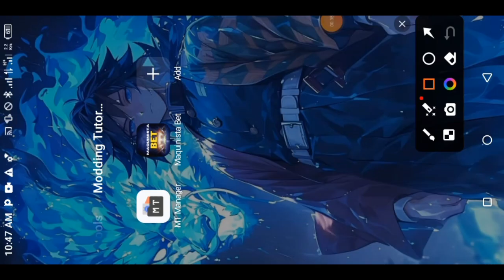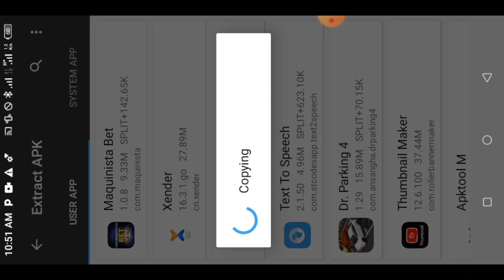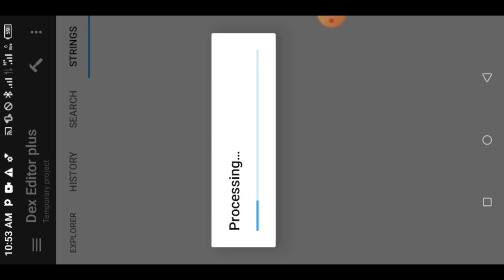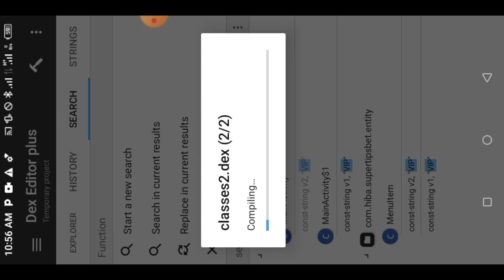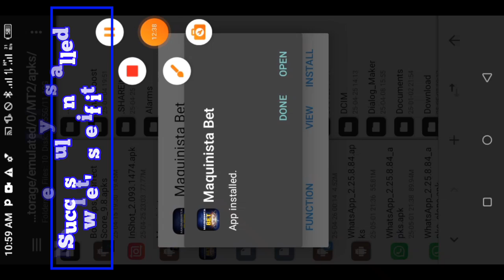How to MOD Betting Apps in 2025(Easy Tutorial!)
In this video I will be doing a Complete tutorial on HOW TO MODIFY BETTING APPS with MT MANAGER VIP
After watching this video you'll know
1)How to edit classes.dex
2) How to unlock premium tips
3)How to convert .apks to .apk
4)How to Get premium lifetime access to betting apps
5)How to search keywords for any betting app

TIMESTAMPS⏰
0:00 - Intro
0:08 - What We’re Modding (Before Mod)
0:49 - Step-by-Step Modding Process
3:44 - Install Modded APK
4:10 - Testing Unlocked Features
4:57 - Outro & CTA

T-BOY TECH ZONE IS A CHANNEL THAT PROVIDES YOU LATEST TUTORIALS ON APPS THAT CAN BE USED IN MODDING APKS AND GAME AND ALSO  PROVIDES YOU GAME MODS AND APPS.

 mod betting apps, betting app hack, unlock betting app premium, mod APK tutorial, how to hack betting apps, free VIP betting app, betting app mod 2025, bypass betting app restrictions

All songs gotten from Ncs.io

•KEYWORDS•
mod betting apps
unlock premium betting app
mod APK for betting
hack betting app VIP
free betting app mod
How to bypass betting apps
Apk MT MANAGER
how to use MT MANAGER
how to install MT MANAGE
MT MANAGER 2024
MT MANAGER Apk
How to install and use mt manager no root
Mt MANAGER no root
Mt MANAGER tutorial
Mt MANAGER download
Download mt manager
Install mt manager
Use mt manager
Mt MANAGER apk download
Download mt manager apk
how to mod using mt manager
how to mod using np manager
tutorial mt manager
bypass use mt manager
mt manager classes dex
modding tutorial mt manager
mt manager mod vip
premium
how to mod using lucky patcher
keyword mt manager
mt manager
mt manager tutorial
using mt manager
how to mod using apk editor
using termux tutorial
modding tutorial termux
how to remove ads
how to mod classes.dex
tutorial modding apps